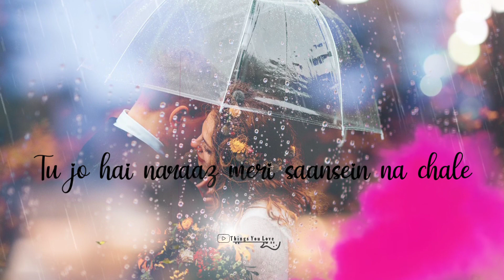Teri Aankhon Mein | Whatsapp Status | Darshan R, Neha Kakkar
.𝓽𝓱𝓲𝓼 𝓿𝓲𝓭𝓮𝓸, 𝓹𝓱𝓸𝓽𝓸, 𝓸𝓻 𝓪𝓾𝓭𝓲𝓸 𝓲𝓼 𝓷𝓸𝓽 𝓸𝔀𝓷𝓮𝓭 𝓶𝓮
.𝓽𝓱𝓲𝓼 𝓿𝓲𝓭𝓮𝓸 𝓲𝓼 𝓷𝓸𝓽 𝓾𝓼𝓮𝓭 𝓯𝓸𝓻 𝓲𝓵𝓵𝓮𝓰𝓪𝓵 𝓸𝓻 𝓹𝓻𝓸𝓯𝓲𝓽 𝓶𝓪𝓴𝓲𝓷𝓰
.𝓽𝓱𝓲𝓼 𝓿𝓲𝓭𝓮𝓸 𝓲𝓼 𝓹𝓾𝓻𝓮𝓵𝔂 𝓯𝓪𝓷 𝓶𝓪𝓭𝓮
.𝓷𝓸 𝓷𝓮𝓮𝓭 𝓽𝓸 𝓻𝓮𝓹𝓸𝓻𝓽 𝓸𝓻 𝓶𝓪𝓴𝓮 𝓼𝓽𝓻𝓲𝓴𝓮